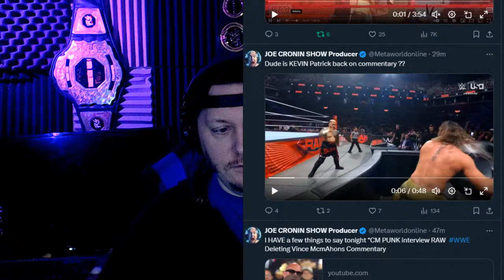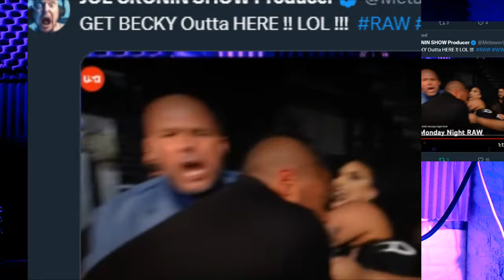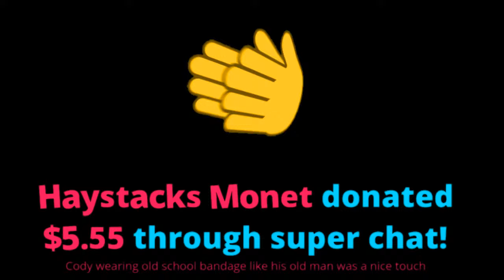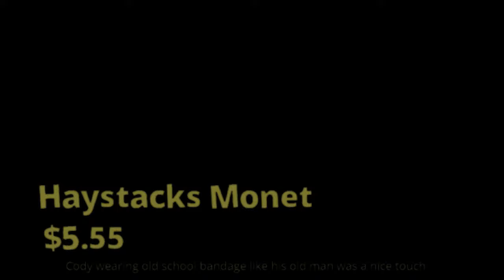WWE RAW - The Rock - CM PUNK Destroys AEW Tony Khan in Interview - WWE Erasing Vince McMahon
WWE RAW -   The Rock -  CM PUNK Destroys AEW Tony Khan in New Interview

Jon Wood
Brian Jardine
Alan Stober
Snarkbait
colonelstutters
Dion Edwards
Steveo
James Beggs
Sith_Negan
NickY J
Drewbar100
Matt Rossmeier
Alex O'Donnell

Brian Himmelfarb
Shell Bryan
1. The Ghost From The Coast
2. Alison Tuckwab
Nicky J - The Weed God
 Todd Fayer
Tim Drake
Blacklab 92
Jack
Drewbar100
 JDVenom
JManfromKC
Bryd2393
gatekeeperDrew
Sith NeeGAN
Joe Compton ( reneGod )
Drew
JuneBug
Dwelsh
ItsBulzie !
Schleppy13
Justin Mcneil
DMOON
Jason Tarr
Sith Neegan
SoundWave92
TheBear1322
Gorilla Strong
Nikki T
The Goon
TNA_Better Than WWE
JustCallmeLuke
NullDeath
ABELsalasJR
BADOMEN666
WoolhatDemon
AruShinchu
Lemon

JDfromny206 wrestlelamia
Joe Cronin
wwe